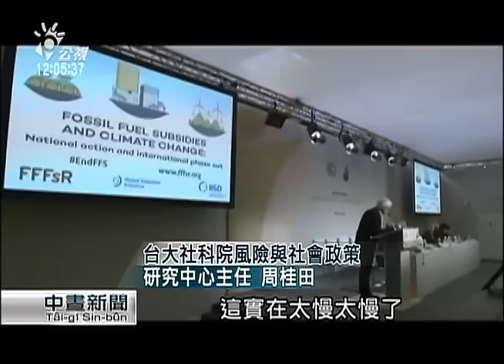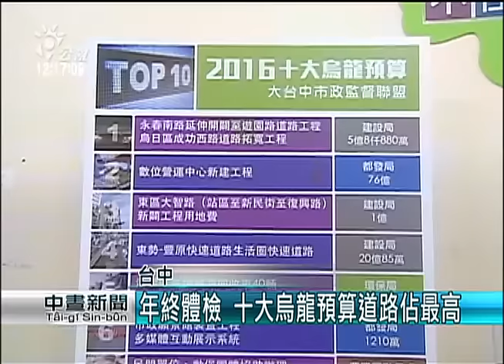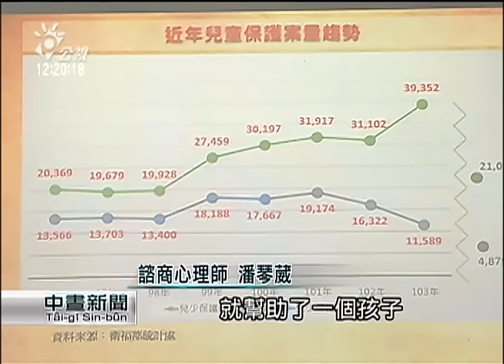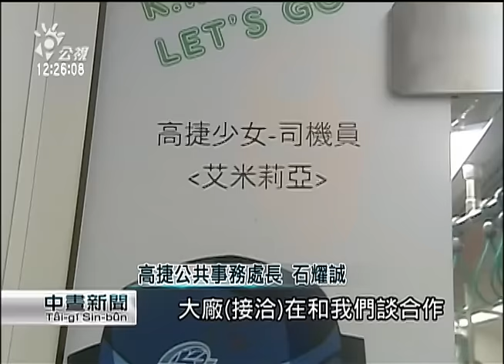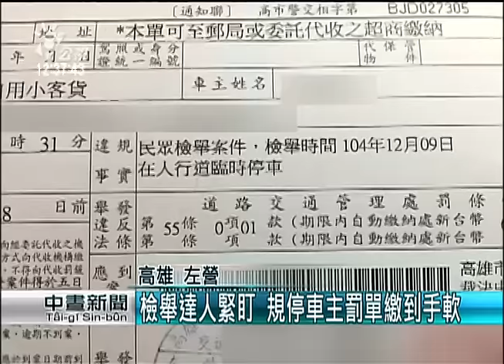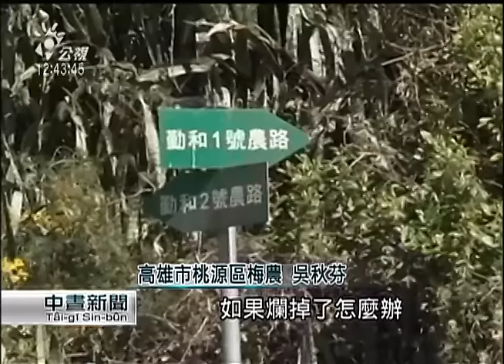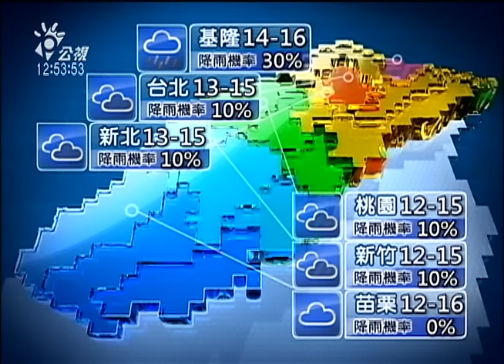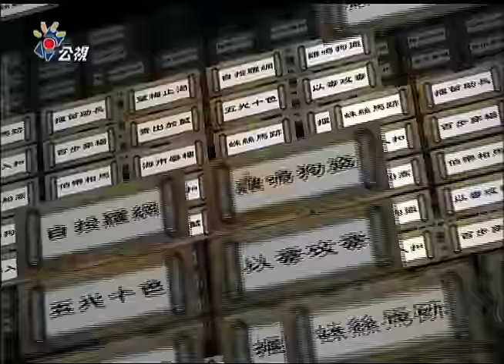20151216 公視中晝新聞